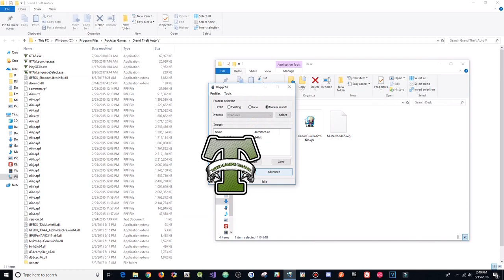GTA 5 Best Free Mod Menu After 1.44 DLC! MisterModzZ 1.10 (FREE DOWNLOAD)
[DOWNLOADS]

STEAM VERSION && SOCIAL CLUB VERSION:
**Mod Menu:
(NEW MENU AT 100 LIKES?)

[CREATOR: ]

Controls:
* = OPEN

[MUSIC]